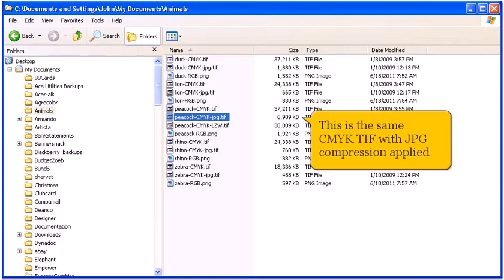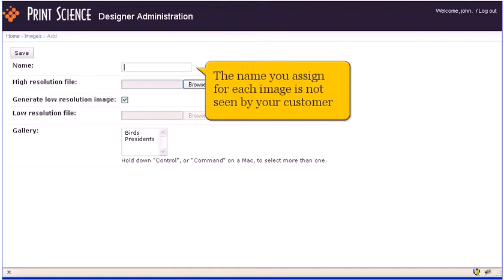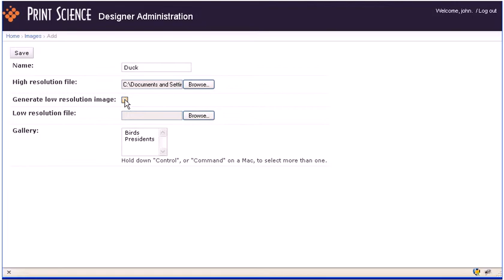Creating an Image Gallery With The Designer Plug-in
Print Science's Designer plug-in is a web-to-print software solution enabling customers to design online. This video displays how to create an image gallery with the Print Science Designer. Image galleries will allow users to incorporate images to their custom designed printed products.